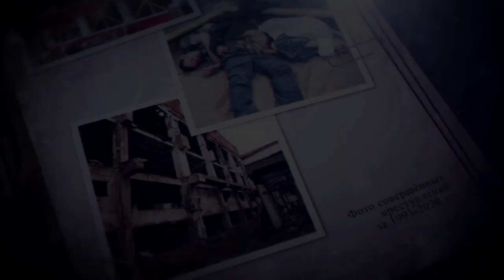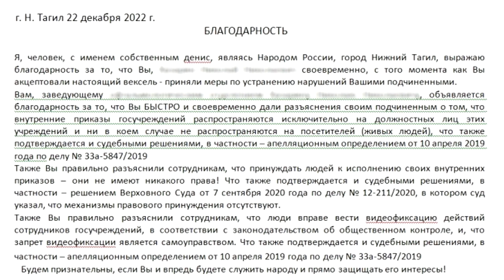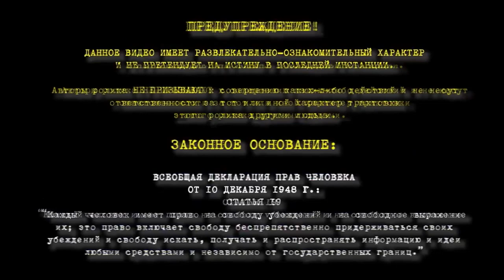ВЕКСЕЛЬ для РАСПУТИвшихся душ ☯️ Заведующий всем ☝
Заведующий всем не посмел заставить Человека против воли
Акцептировал вексель и признал правосубъектность
Благодарность ᅲао_д子эн